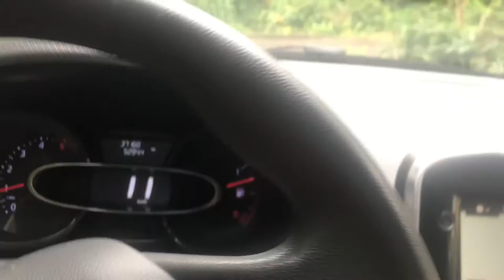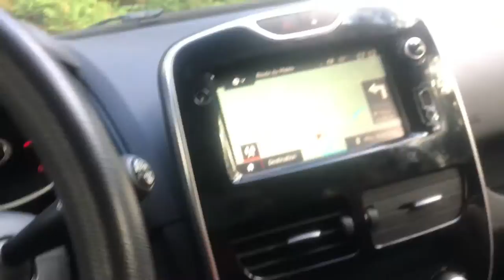Reunion Maïdo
Turtle Sanctuary and discovering Maïdo